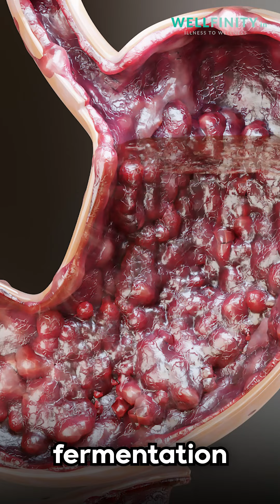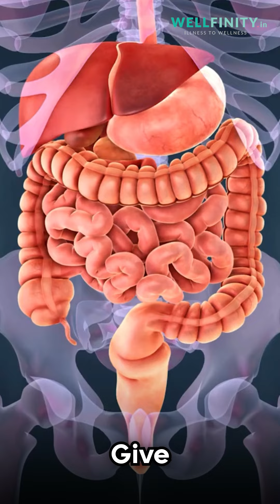Know Your Condition: Stomachache & Stomach pain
Wonder why stomachaches are so common now? 🤔

🔹 #1 Dysbiosis: Harmful microbes in the gut.
🔹 #2 Inflammatory intestines (IBS, IBD): Chronic stomach issues.
🔹 #3 Gastritis: Stomach lining inflammation.

When bad bacteria outnumber the good, fermentation & putrefaction cause bloating, inflammation, and pain.

🔸 15-25 years ago, stomach pain was mostly acute. Today, our diet and lifestyle disrupt gut health.
🔸 Chemicals in food, antibiotics, hybrid foods, and gluten harm our microbiome diversity.
🔸 Less fermented foods and more junk food worsen the situation.
🔸 Gut infections produce toxins, causing irritation, inflammation, and pain.

Solutions:
1️⃣ Remove inflammatory foods and add probiotics.
2️⃣ Boost gut health with digestive enzymes and probiotics.
3️⃣ Give your stomach a break with liquid or juice fasting.

Persistent pain? Consult an integrative doctor.

🌿 Take control of your gut health today!